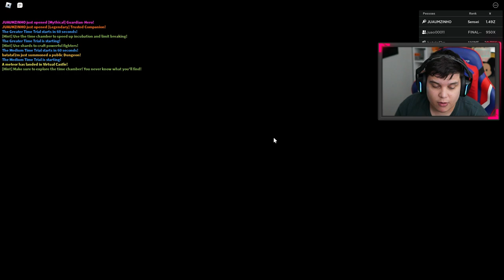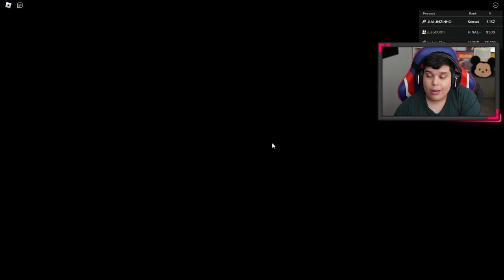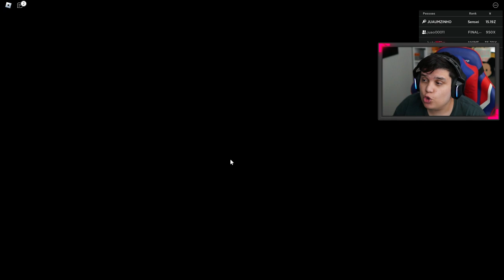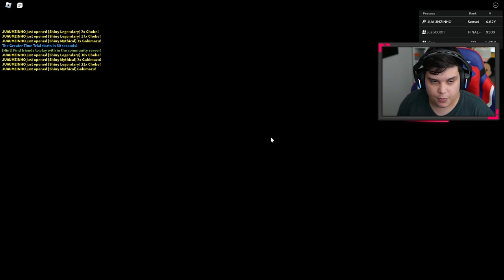COMO UPAR PARA O ULTIMO MUNDO (FARMEI MUITO YENE em 1 HORA) ANIME FIGHTERS!